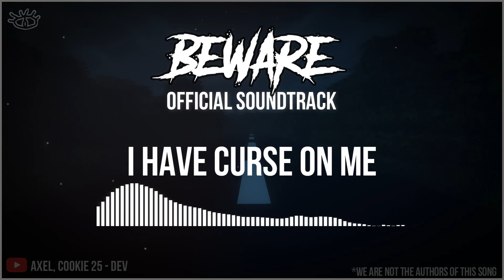BEWARE Minecraft Horror Map OST - 13. "I Have Curse on Me"